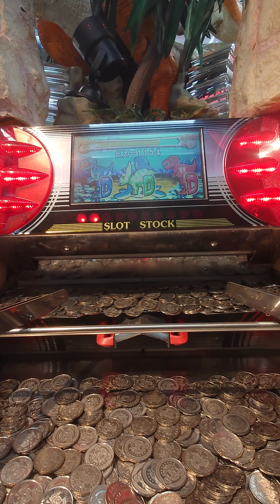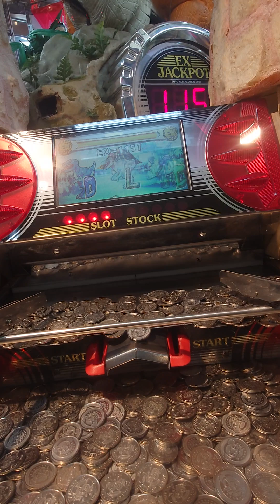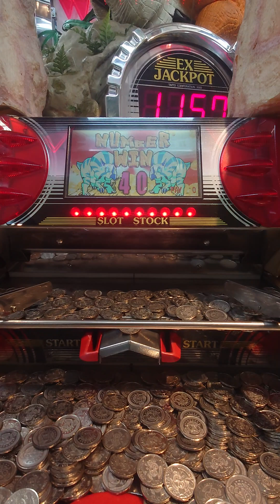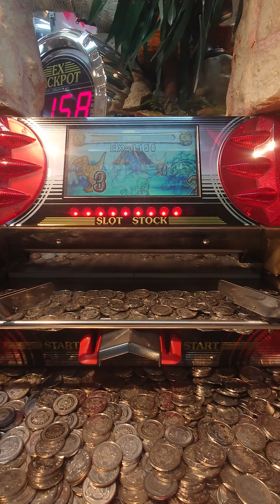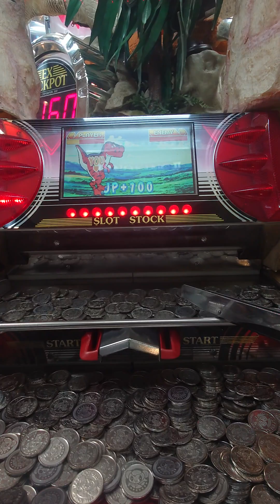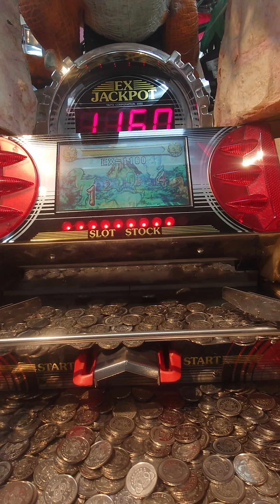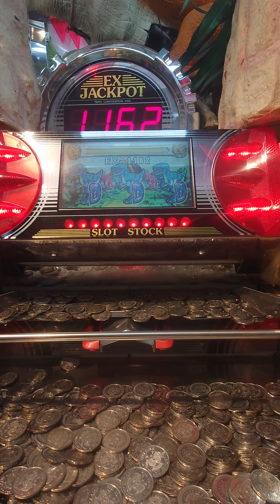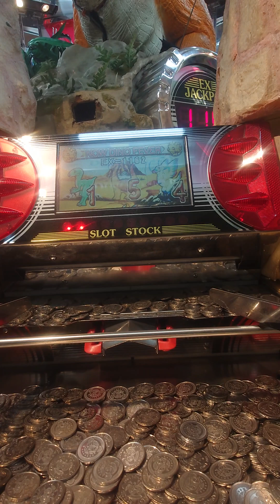ダイノキング2プレイ-24